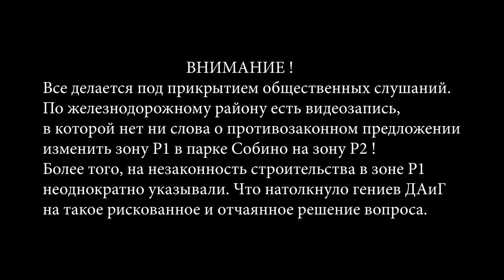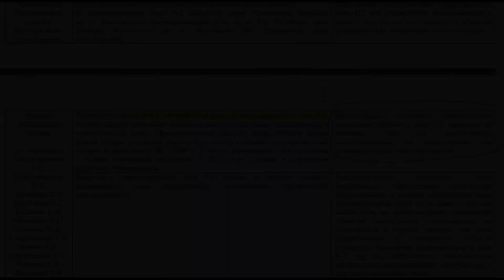Комиссия ДАиГ депутатам предлагает нарушать законы РФ.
Бесстрашные деятели Администрации из Департамента Архитектуры и Градостроительства, зная, что велась видеозапись Публичных Слушаний, все же совершили уголовное деяние, и сфальсифицировали не только результаты этих самых Слушаний, но и выносимые на обсуждение вопросы!
Увидеть граждан на  данном заседании никто не ожидал, принцип открытости и гласности был соблюден частично, ибо пройти удалось лишь первым пришедшим, остальных был дан указ не пускать.
Таким образом, общественности стало известно, что ДАиГ решил перевести занимаемый приходом участок в парке Собино из зоны Р1 в зону Р2 !
Этот вопрос не выносился на обсуждение общественности. И странно было бы, если бы его вынесли. Т.е. Комиссия совершила уголовно-наказуемое деяние по подлогу и фальсификации Публичных Слушаний.
Видео о попытке увидеть письмо-предписание из прокуратуры о нарушении закона РФ в части условно-разрешенного строительства в зоне Р1 культовых сооружений